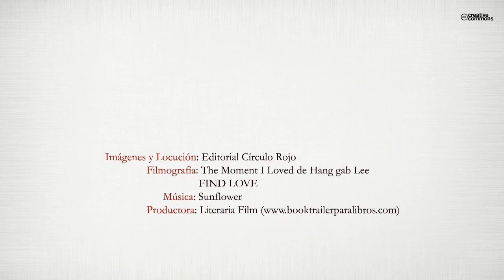Nosotros dos (Booktrailer) - Editorial Círculo Rojo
Una relación de pareja es algo muy complicado, el día a día, la convivencia y muchos más problemas que van apareciendo tanto internos como exteriores, casi siempre hacen que la relación se tambalee, pero ¿se puede evitar?, si no es así ¿se puede mejorar tu relación con tu pareja?. Claro que sí, en este libro aprenderás y comprenderás a hacer lo correcto para que tú y tu pareja superéis todos los baches que la vida os irá poniendo, una serie de consejos que te ayudarán a que tu relación con tu pareja sea más estable y mejor, todo se puede mejorar en esta vida, así que, ¿por qué no hacerlo?, pues adelante.